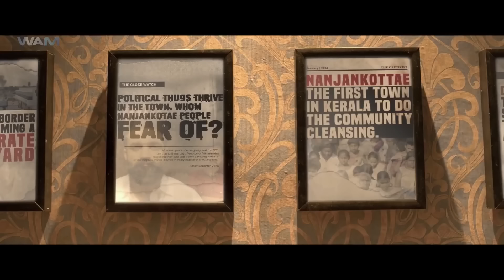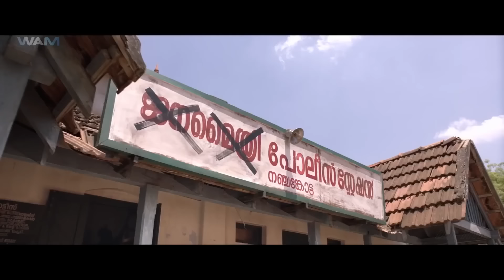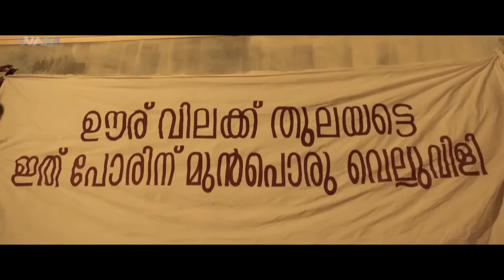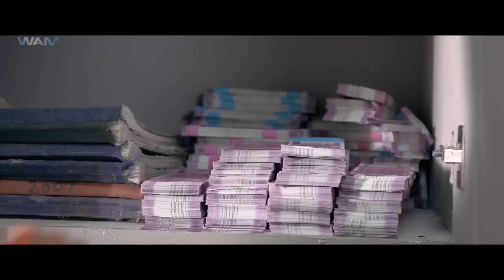Kalki - South Indian Full Movie Dubbed In Hindi | Tovino Thomas, Samyuktha Menon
Following the suicide of a senior police inspector, a bold police officer takes charge at Nanchenkotta. He is confronted by a ruthless politician and his men who are a threat to the peace in the area.